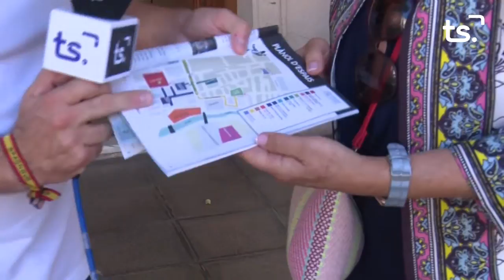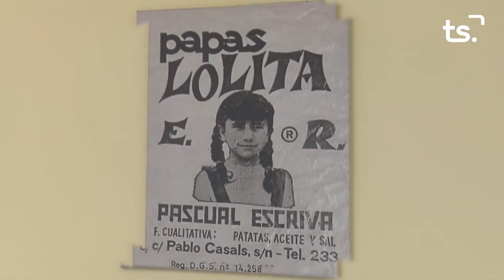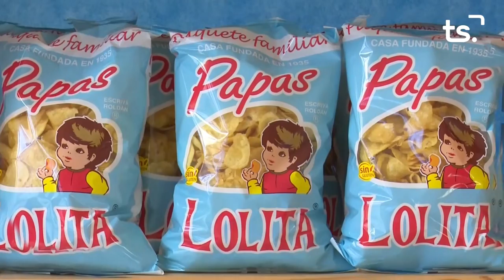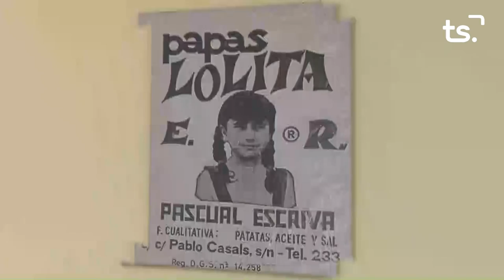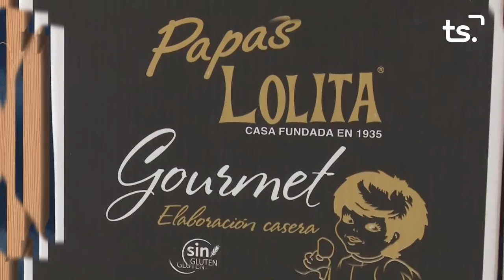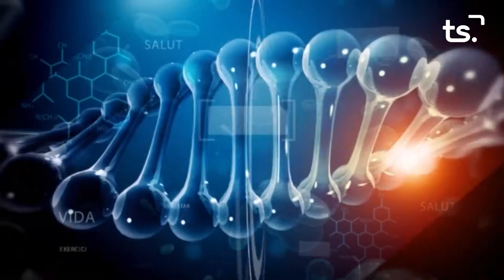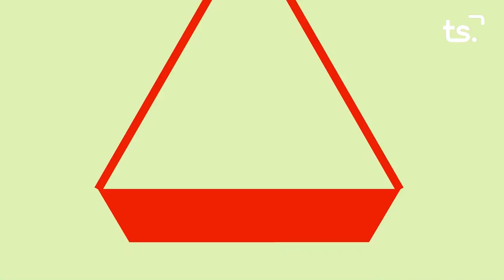2018 09 30 FIRA I FESTES GANDIA